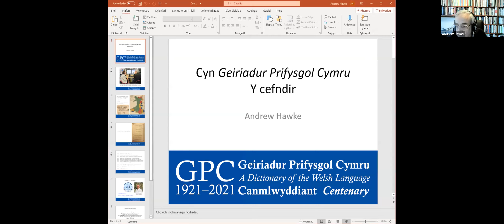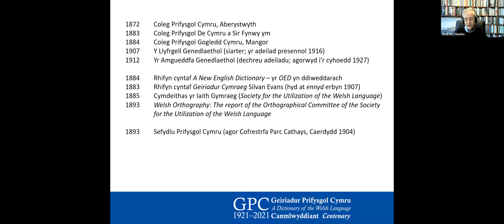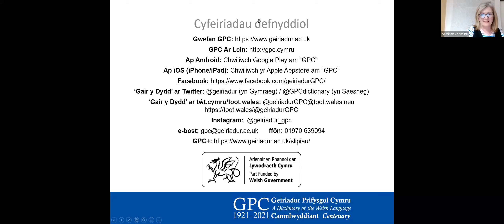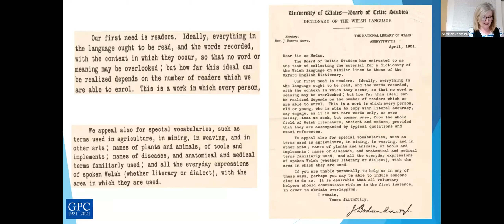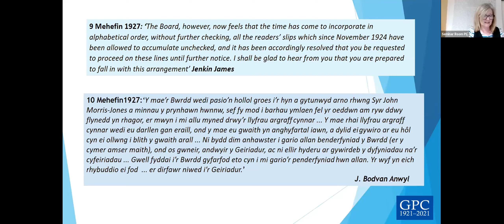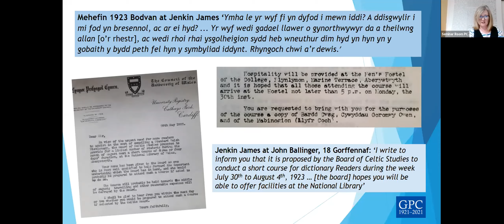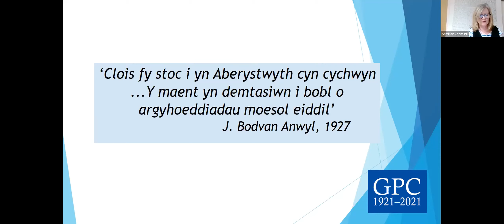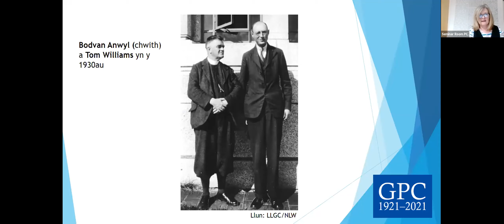Geiriadur Prifysgol Cymru 1921–2021: Pigion o’r Archif – y cyfnod cynnar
Dyma’r cyntaf mewn cyfres o ddigwyddiadau i ddathlu canmlwyddiant Geiriadur Prifysgol Cymru.
Sgwrs ddarluniadol gan Mary Williams (Golygydd Cynorthwyol) a draddodwyd ar 25 Mawrth 2021